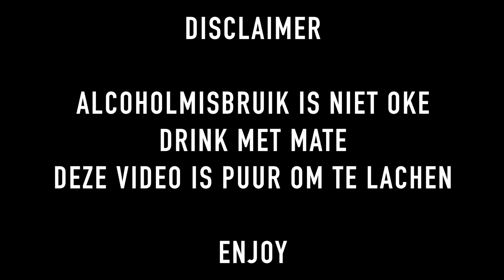JUICY DRONKEN VERHALEN ∙ Heel gênant & TMI 😅 Met Rebecca! | Kristina K ❤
Een awkward storytime! Dit keer vertellen we jullie over onze (en die van jullie!) dronken verhalen die echt om te gieren zijn. Drink met mate :D

☆ Wil jij mij iets opsturen? Dat kan! ☆

Social1nfluencers
tav Kristina K
Rietlandpark 333, toren 9
1019 DW Amsterdam

FAQ